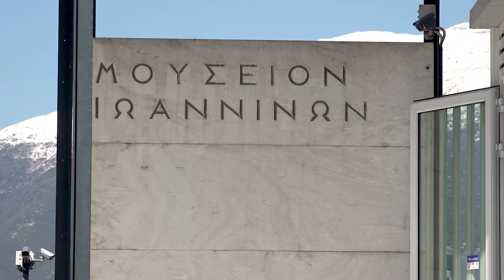Περιοδική έκθεση (promo)